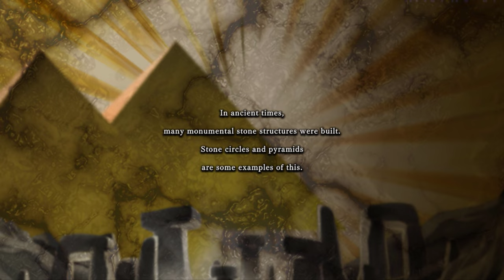Yu-Gi-Oh! Master Duel - The Mystery of the Megalith | 2K ⁶⁰ᶠᵖˢ✔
Game Name: Yu-Gi-Oh! Master Duel
Platforms: Playstation 4, Playstation 5, Xbox Series X|S, Xbox One, Microsoft Windows (Steam) & Nintendo Switch
▬▬▬ Description ▬▬▬
The definitive digital edition of the competitive card game that has been evolving for over 20 years! Duel at the highest level against Duelists all over the world.